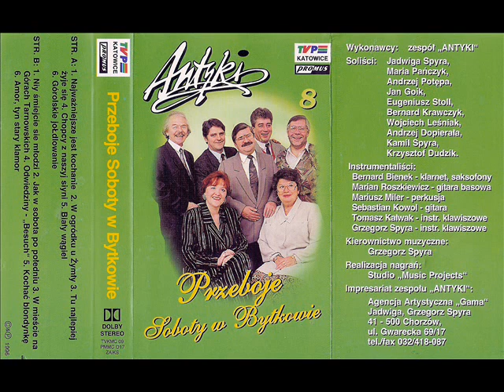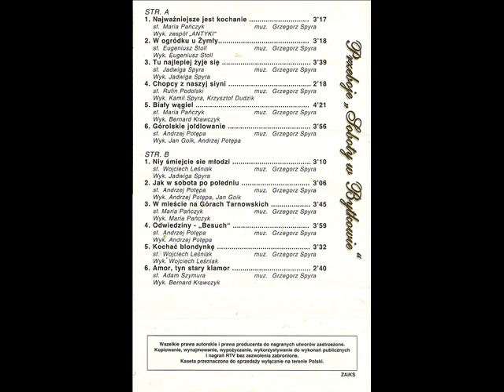Antyki - Amor, tyn stary klamor [Antyki 8 - Przeboje Soboty w Bytkowie (Promus) (PMMC 017)] Biesiada